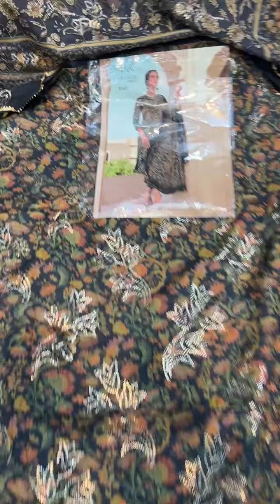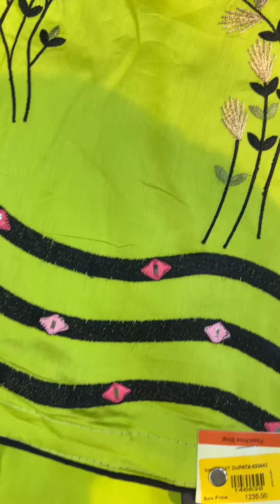Br Fashion Moga | Party Wear Suit Dupatta | Latest Designer Suit | Silk Suit Dupatta | 9105402000